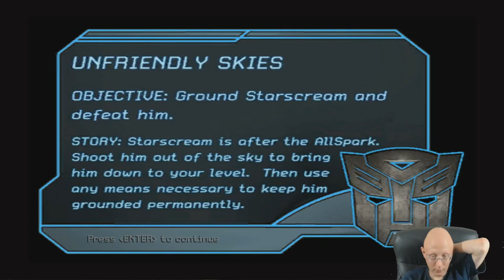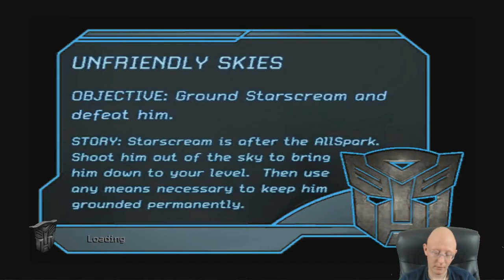Transformers The Game | Autobots | Episode 4 | The Last Stand | Part 1